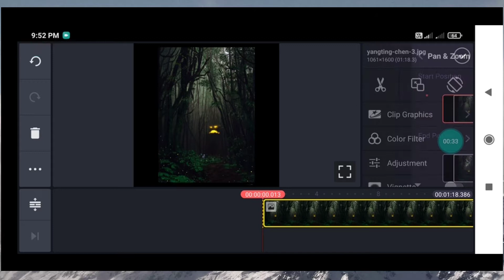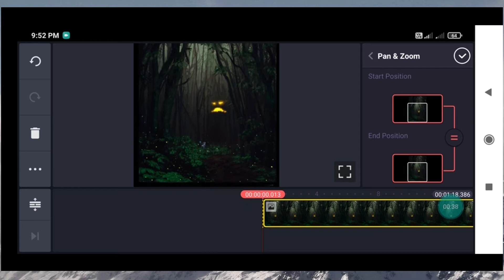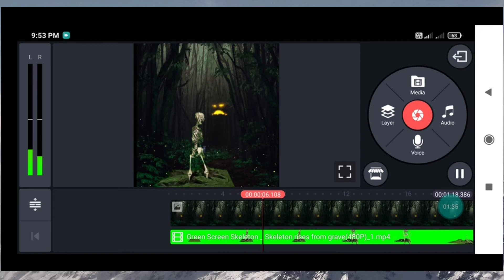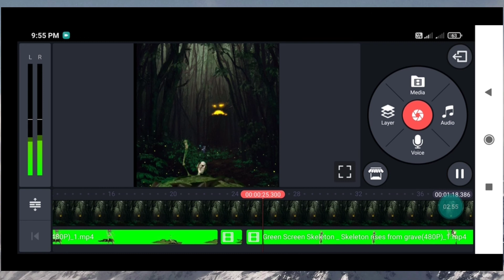How To Edit Gost Gree Screen Video 2021 | Editing Gost Gree Screen Video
How To Edit Gost Gree Screen Video 2021 | Editing Gost Gree Screen Video | Gost Gree Screen Video Full tutorial